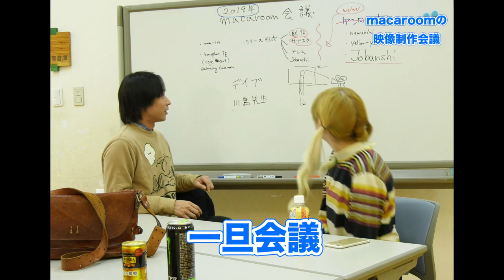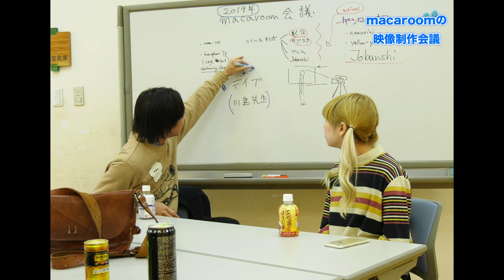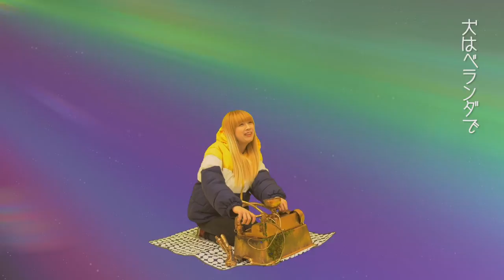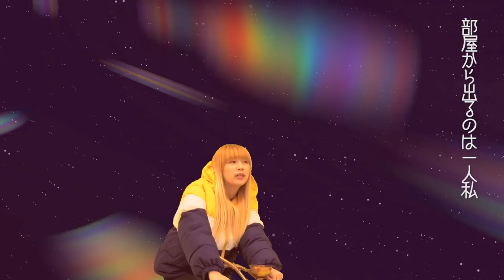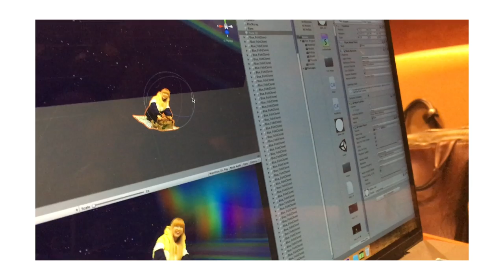macaroom - chikyuu (Official Music Video) english subtitle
macaroom - chikyuu
the song will be released very soon.

Written & directed by Minami Kiishi
SFX : Akiyama 'Bob' Daichi
Time Machine design : Asahi
Editor : Asahi
cameo appearance : Dave Knapik